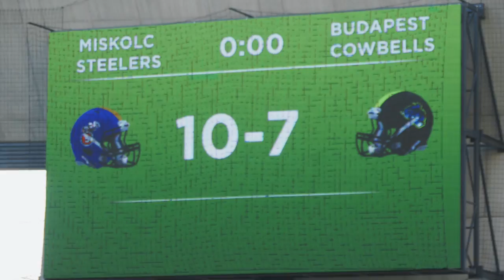Budapest Cowbells - Hungarian Bowl 2017 Highlights